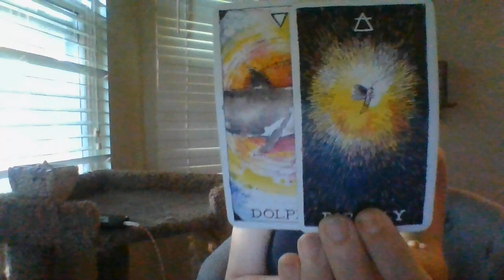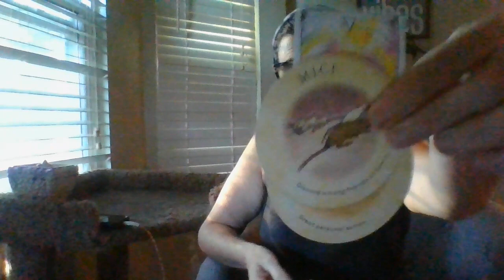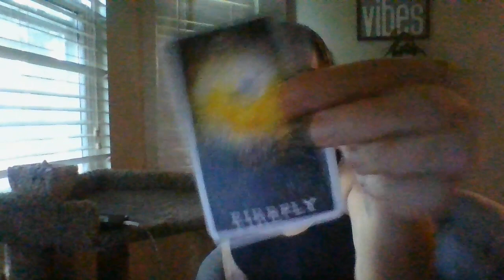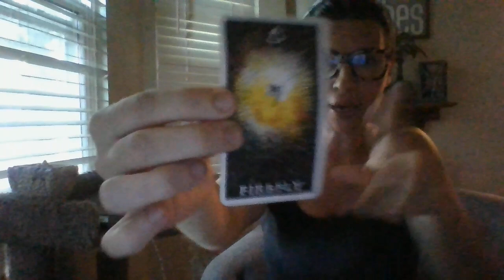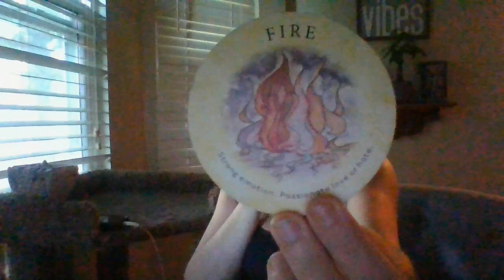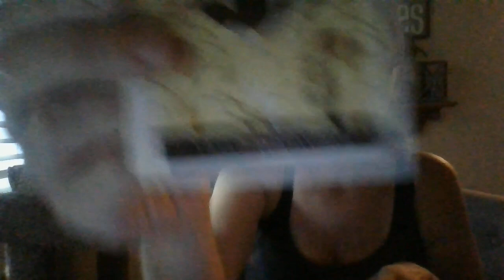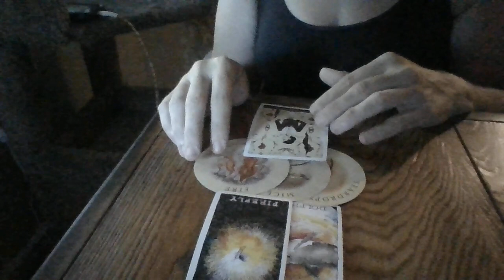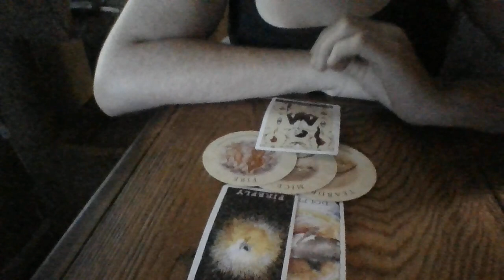AUGUST 22- VIRGO- ORACLE CARD READING- "THE COLOR BLUE IS SIGNIFICANT!"